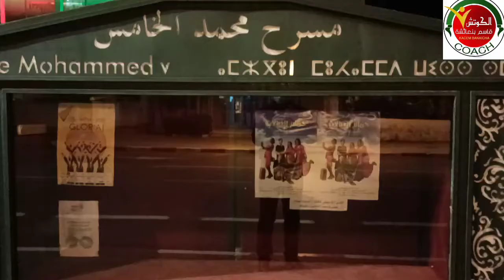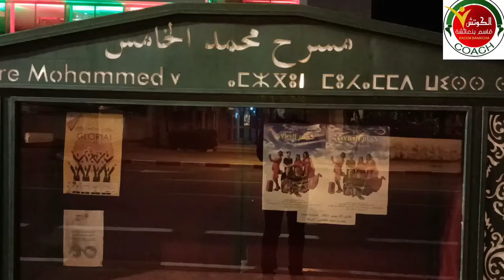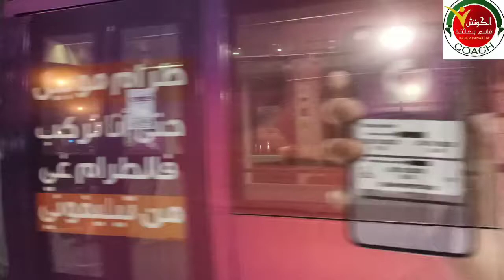جمالية العاصمة الإدارية .....مدينة الرباط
سهرة رائعة بمدينة حدكورت الساحرة، مهرجان حدكورت
فن الحلقة والكوميديا، الشطيح الرقص المغربي الرائع، مغربيات مبدعات، اجمل ملكات جمال المغرب، الغيطة والكناوي والهيت الغرباوي والركزة، التويس والحيحة.
الفتاةة حد كورت، جمعية المعاقين حد كورت.